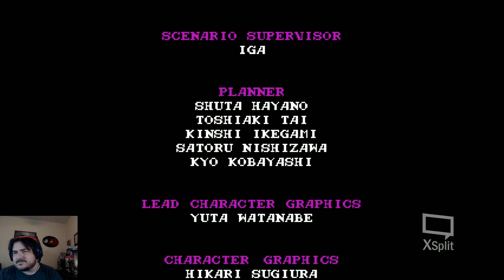Castlevania: Curse of the Moon 2! Finishing the Fight! - YoVideogames